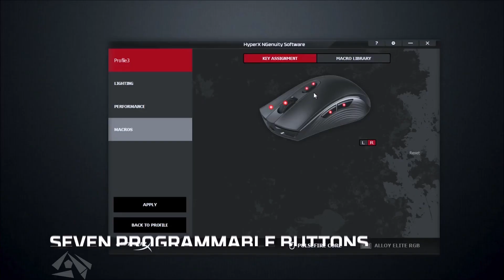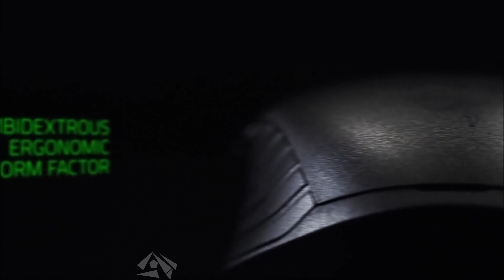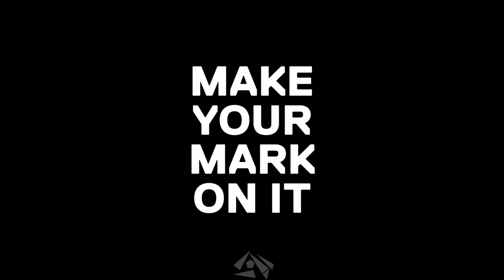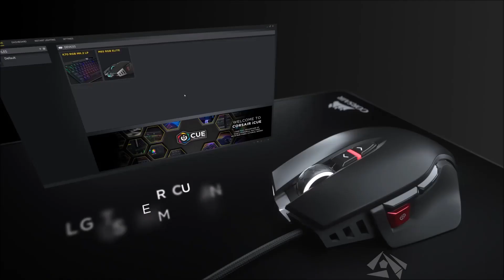2019 Top 5 Budget Gaming Mouse Under $50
/ Intro ( 0:00 )

In this video, We will show you our top 5 Budget Gaming Mouse Under $50 in 2019. This video is for those people who looking to buy best 5 Budget Gaming Mouse Under $50 with affordable price, powerful and high quality

▤ List
5. HyperX Pulsefire Core ( 0:09 )
4. Razer Atheris ( 0:56 )
3. SteelSeries Sensei 310 ( 1:54 )
2. Corsair M65 Elite ( 2:54 )
1. Logitech G305 ( 4:35 )